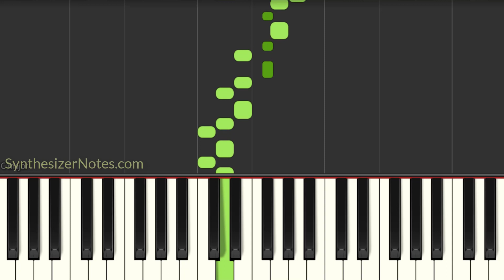Qara 07 - Azeri - Piano Tutorial - (Viral Dance Music)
For Piano Notes for Qara 07 - Azeri - (Viral Dance Music)